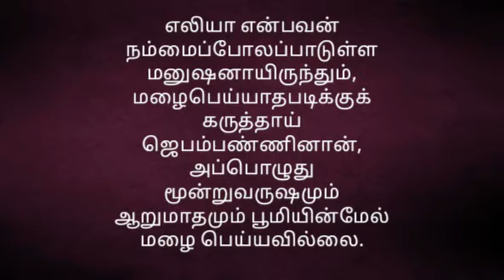Earnest Prayer of Elijah -10102020 october word for the Day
எலியா என்பவன் நம்மைப்போலப்பாடுள்ள மனுஷனாயிருந்தும், மழைபெய்யாதபடிக்குக் கருத்தாய் ஜெபம்பண்ணினான், அப்பொழுது மூன்றுவருஷமும் ஆறுமாதமும் பூமியின்மேல் மழை பெய்யவில்லை.